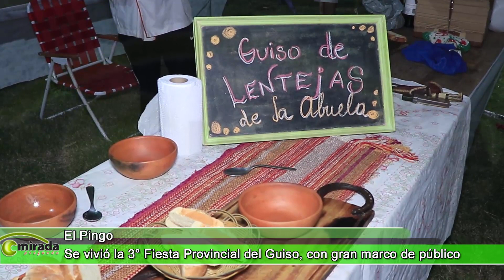EL PINGO - ENTRE RÍOS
La localidad vivió la 3ra Fiesta Provincial del Guiso.
Hubo un gran marco de publico y 60 equipos concursaron para cocinar el mejor guiso.